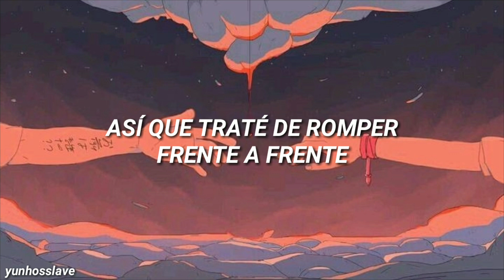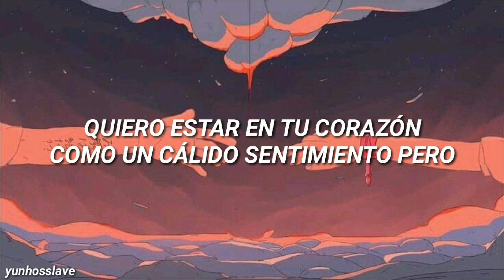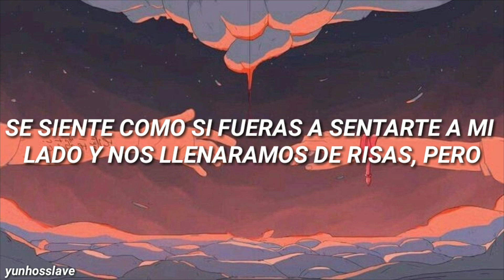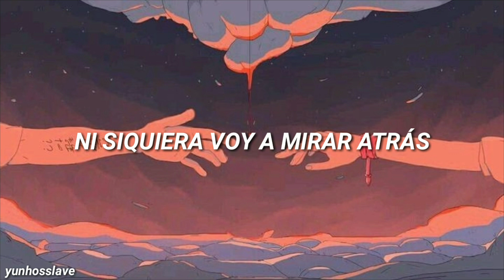winner - remember ; sub español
SONG: REMEMBER
ÁLBUM: REMEMBER
ARTIST: WINNER